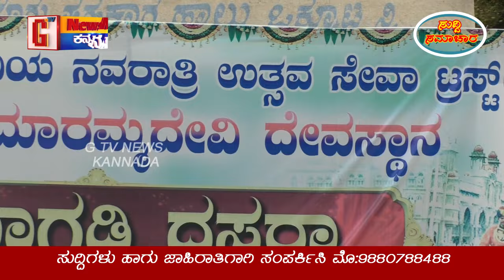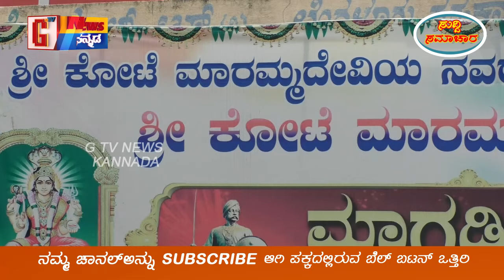ಶ್ರೀ ಕೋಟೆಮಾರಮ್ಮ ದೇವಿ ನವರಾತ್ರಿ ಉತ್ಸವ 03.10.2024 ರಿಂದ 12.10.2024 Navarathri Utsava G Tv News Kannada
ಶ್ರೀ ಕೋಟೆಮಾರಮ್ಮ ದೇವಿ ನವರಾತ್ರಿ ಉತ್ಸವ 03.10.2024ರಿಂದ 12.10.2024 Navarathri Utsava # G Tv News Kannada

ಮಾಗಡಿ ಪಟ್ಟಣದಲ್ಲಿನ ಕೆಂಪೇಗೌಡರ ಕಾಲದ ಇತಿಹಾಸವಿರುವ " ಶ್ರೀ ಕೋಟೆಮಾರಮ್ಮ ದೇವಿಯ ನವರಾತ್ರಿ ಉತ್ಸವವು ದಿನಾಂಕ 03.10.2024 ನೇ ಗುರುವಾರದಿಂದ 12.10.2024 ನೇ ಶನಿವಾರದವರೆಗೆ " ನಡೆಯಲಿದ್ದು ನವರಾತ್ರಿ ಉತ್ಸವವನ್ನು " ಮಾಗಡಿ ದಸರಾ ಉತ್ಸವದಂತೆ " ಆಚರಿಸಲು ಸಾರ್ವಜನಿಕರು ಸಹಕರಿಸಬೇಕೆಂದು ಶ್ರೀ ಕೋಟೆಮಾರಮ್ಮ ದೇವಿಯ ನವರಾತ್ರಿ ಉತ್ಸವ ಸೇವಾ ಟ್ರಸ್ಟ್‌ನ ಅಧ್ಯಕ್ಷ ಗುರುಸ್ವಾಮಿ ರವರು ಮಾದ್ಯಮದ ಮುಖೇಣ ಮನವಿಮಾಡಿ ನವರಾತ್ರಿ ಉತ್ಸವದ " ಆಹ್ವಾನ ಪತ್ರಿಕೆಯನ್ನು " ಬಿಡುಗಡೆ ಮಾಡಿದರು. ಈ ಸಂದರ್ಭದಲ್ಲಿ ಟ್ರಸ್ಟ್‌ನ ಪದಾಧಿಕಾರಿಗಳು ಹಾಜರಿದ್ದರು.